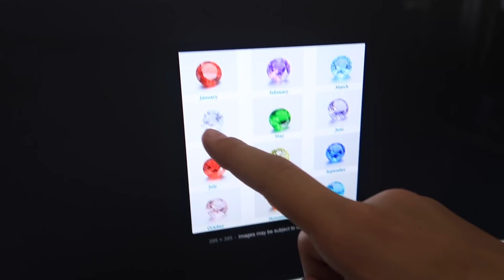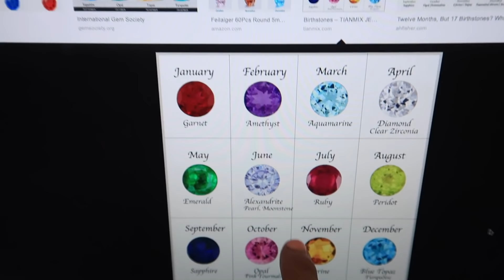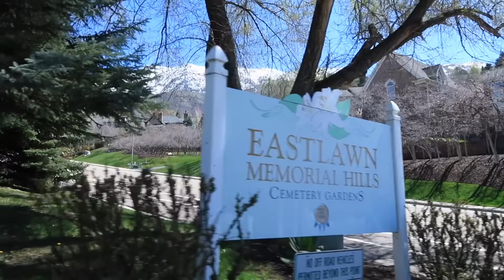NOT HOW WE WANTED TO SPEND HIS 13TH BIRTHDAY | THE LEROYS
Our kiddos!!!
Kesley 15
Logan 12 (angel in heaven)
Rhett 11
Reese 9
Perri 7

 TruDog: Spray Me - Dog Breath Freshener

CURRENT BOOK WE ARE READING:
How to Raise an Adult by Julie Lythcott-Haims